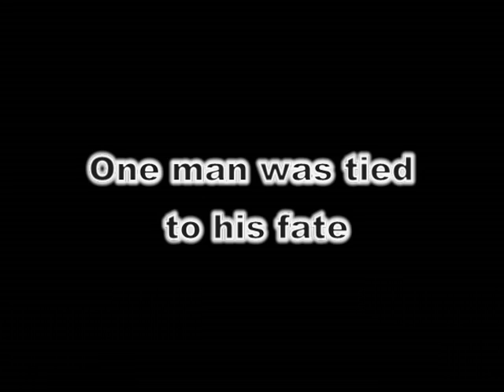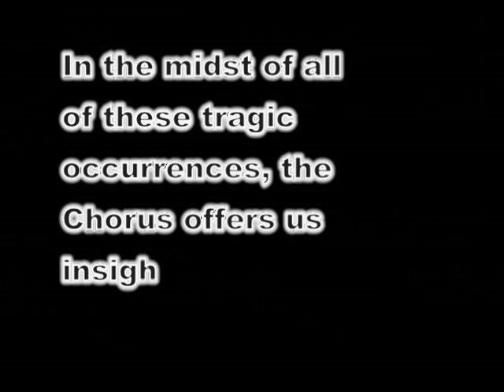Oedipus Trailer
We had to make a trailer for English class, and we chose to do Oedipus. This is a parody of the famous Greek tragedy. Enjoy! =)